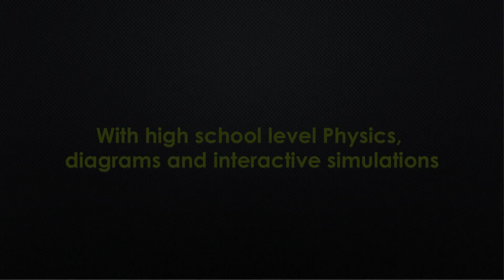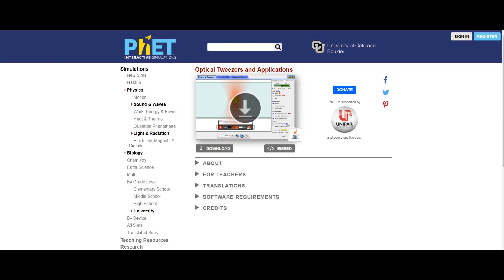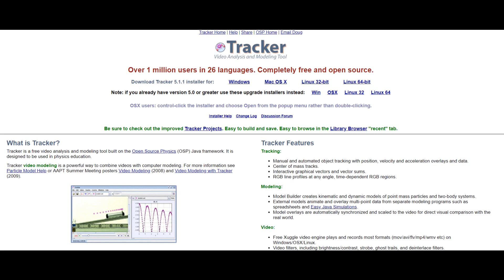SonS2019: Optical Tweezers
Light carries energy and momentum and it can be reflected or refracted while it travels from one transparent medium to another. This project demonstrates how the above-mentioned characteristics of light can be utilized for the development of “optical tweezers".

They are used for trapping and manipulation of particles and biological samples with light. Optical Tweezers have many applications in biology, biomedicine and physics. The Nobel Prize in Physics 2018 was awarded to the pioneer scientist who led the research effort for the development of optical tweezers. This project provides students with the opportunity to have a hands-on experience with the 2018 Physics Nobel Prize.

Michalis Orfanakis: General Lyceum of Makri Gialos, Makri Gialos/Gymnasium of Koutsouras, Koutsouras, Greece

This project is part of the European Science on Stage Festival 2019. At the biggest European educational fair for STEM teachers around 450 primary and secondary school teachers from over 30 countries come together to exchange best practice teaching concepts. Get more information on the Science on Stage Festival